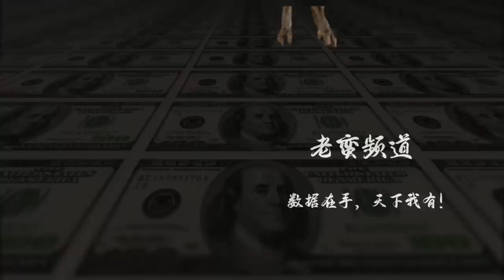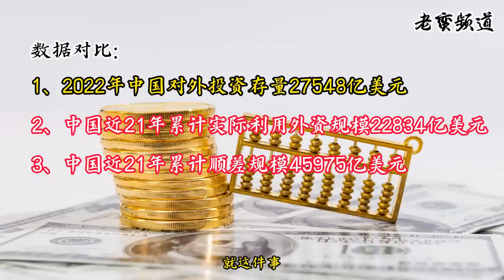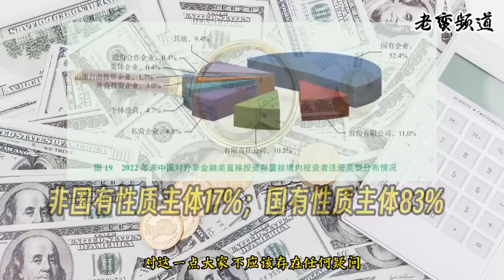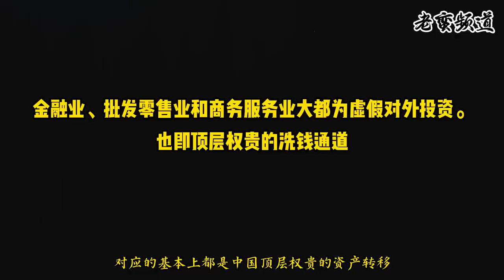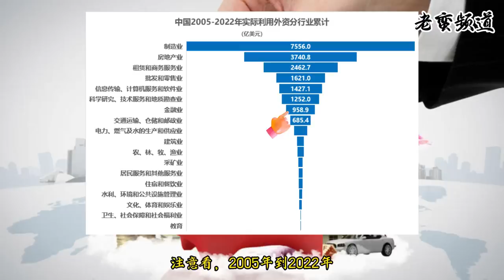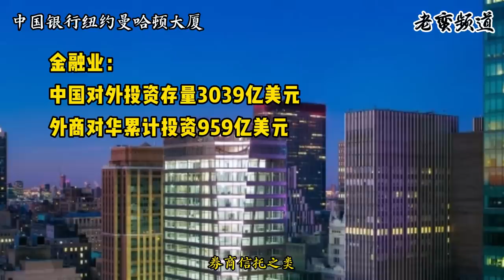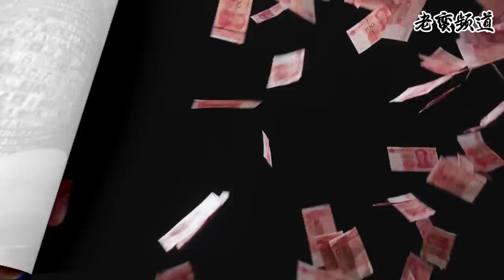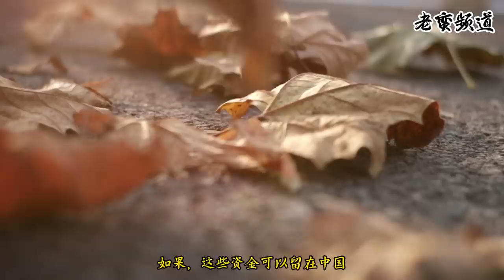【中国对外投资之谜】——被掏空的家底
1.6万亿美元的家底，以对外投资的名义，被顶层权贵借国企的通道，悍然转移。